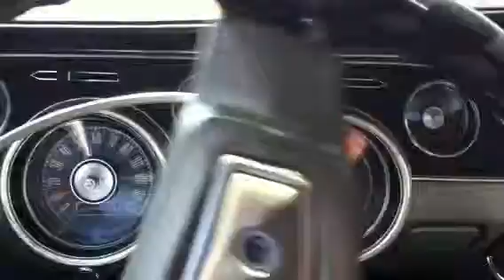1968 Mustang Coupe limegreen driving by califroniaimport